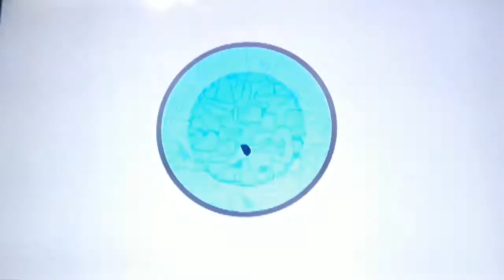El Suplente: Este Viernes 6:30pm #2